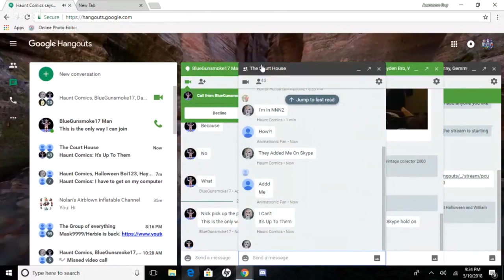(REUPLOADED) SHUT UP HANGOUTS!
Reuploaded From CarlosHernandezGamerYT